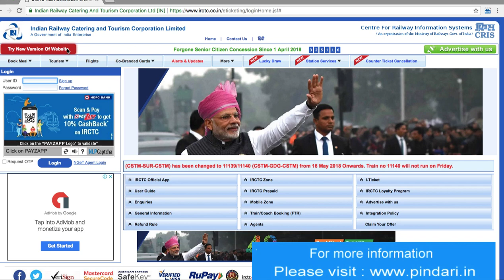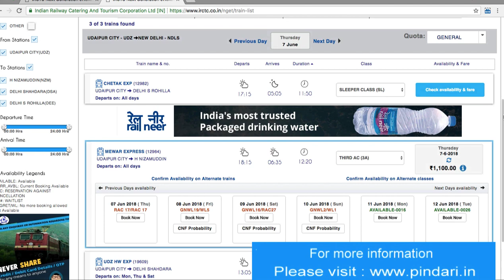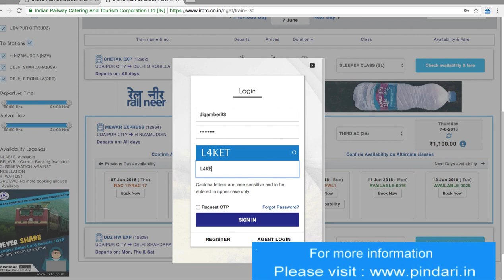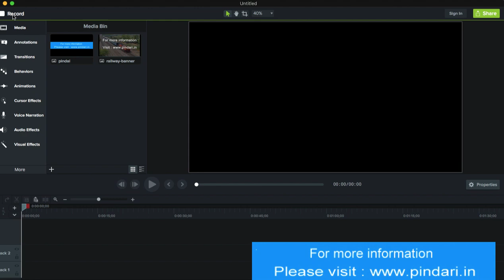Waiting list confirmation chances with Railway PNR confirmation prediction tool | check PNR Status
After booking waiting list ticket with Indian Railways, if the ticket is waiting or RAC, then there is no way that a person can find out what is its confirmation chance. We tried to solve this problem using an algorithim generated on basis of our years of experience, we started PNR Prediction on this website. However please note that PNR Prediction probability is based on calculation & algorithm and might be incorrect.

How to get PNR Prediction
By using this website, you can get PNR Prediction of your ticket in 3 easy steps

Go to the Input Box on top below ‘PNR Prediction’
In the Input box, enter PNR Number.
Click on Submit Button.
Here will be displayed PNR Prediction based on your information